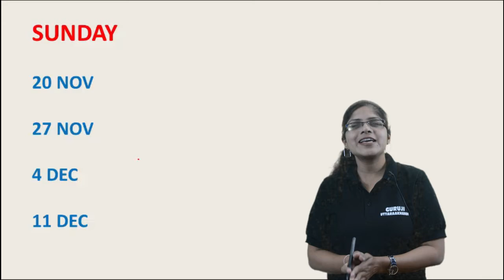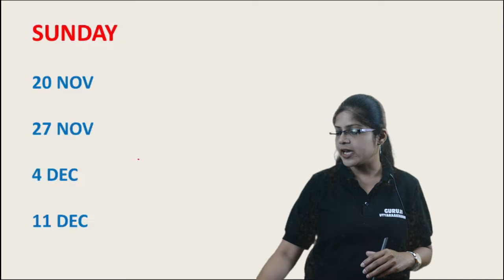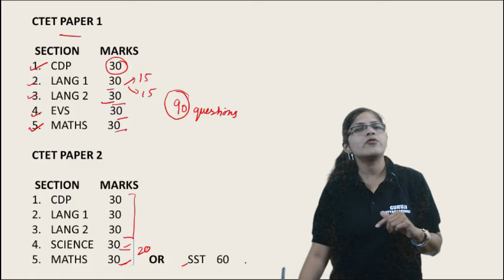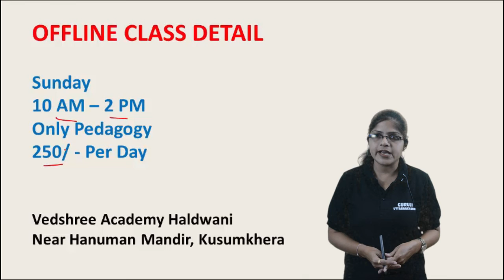CTET Offline Batch | Sunday CDP Marathon | CTET Online Preparation 2022 | Vedashree Learning App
CTET 2022 Online Course Link (Vedashree Learning App)

About CTET 2022 Preparation Course
In this course You will get daily Live Classes with recorded videos in app. For more demo classes, Download Vedashree Learning App.
Maths - Arun Gupta
SST - Deepak Pant
CDP - Megha Jaiswal
English - Thakur Datt
Hindi - Arti Arya
EVS / Science - Vinod Mishra

Vedshree Academy
Near Hanuman Mandir, Kusumkhera
Haldwani, Uttarakhand